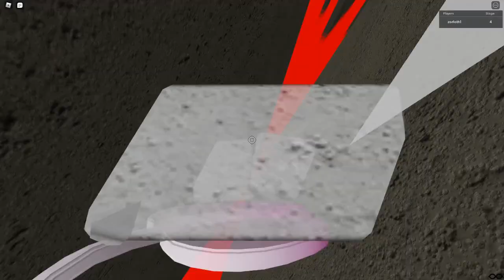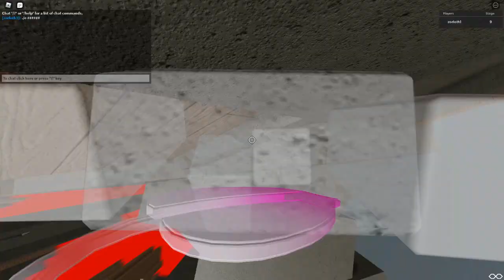The Traveller - Completion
#48 on the list!
This took me a while, but this is not too tough. about around a low tier 14
This, like archipelago, was recorded a month ago. Although my first completion was 5/17/2020, which was when it released. Really good obby! Highly recommend trying it out. It's really fun